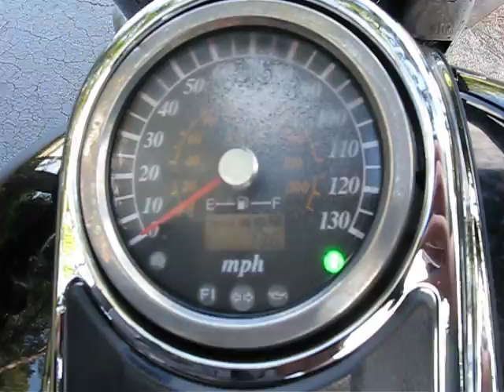1283 05 Boulevard VL1500C90 blue Fallen Cycles Test Ride